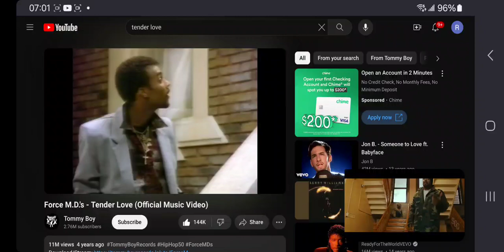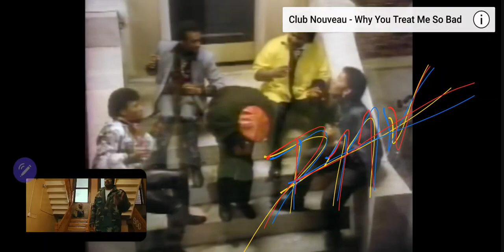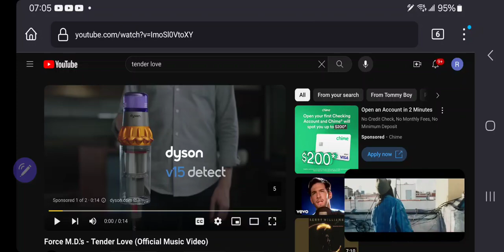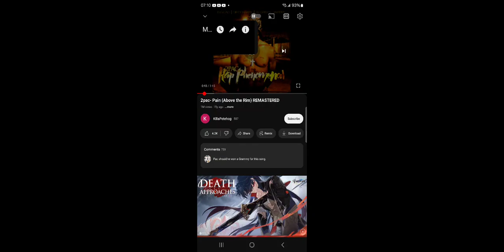QBCNY$ SHARE IT WITH ME